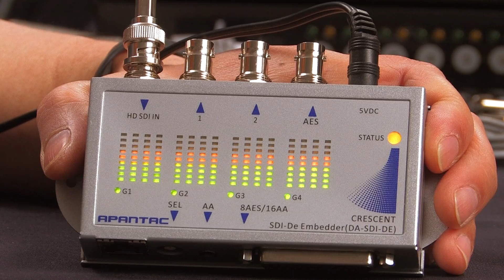Crescent - Audio Deembedder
An overview of Apantac's audio deembedder DA-SDI-DE